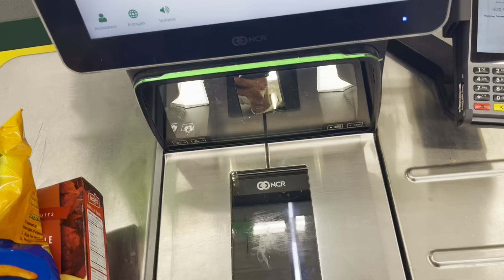MY SIX MONTHS EXPERIENCE IN CANADA 🇨🇦 || FIVE GOOD AND FIVE BAD THINGS ABOUT CANADA 🍁 || ਕਨੇਡਾ 🍁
In this video I explain my six months experience in cana in which i tell some good and bad things about canada